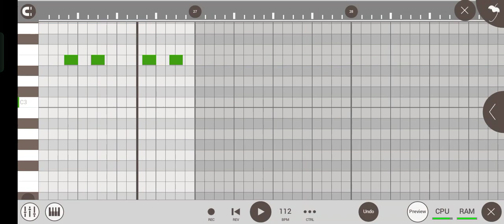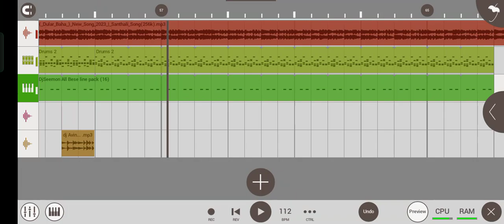{_Dular_Baha_}_New_Song_2023_|_Santhali_Song_flm_project_dj_seemon_dumka